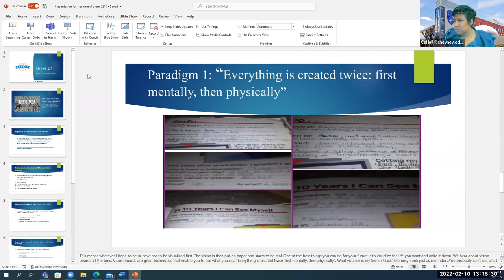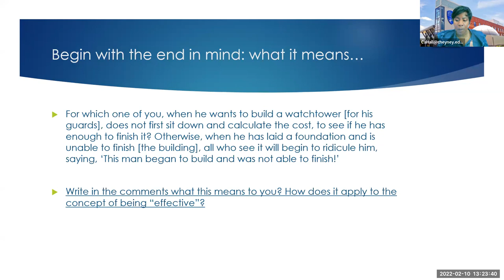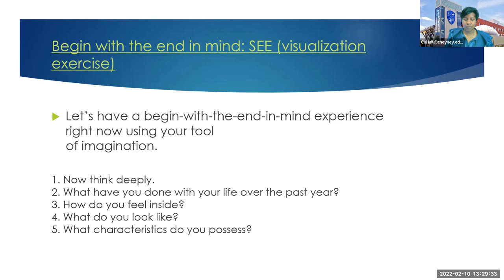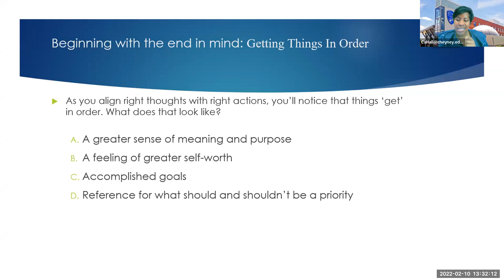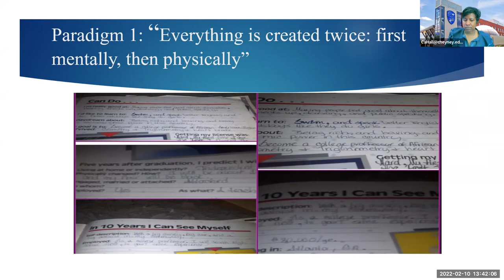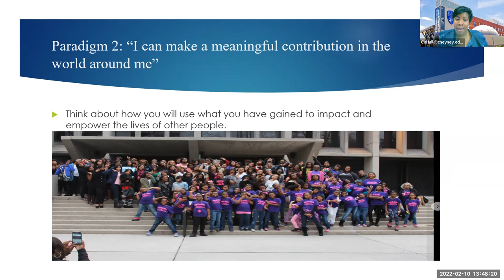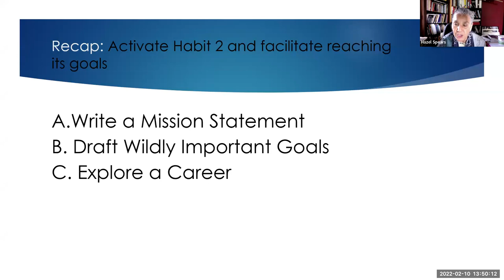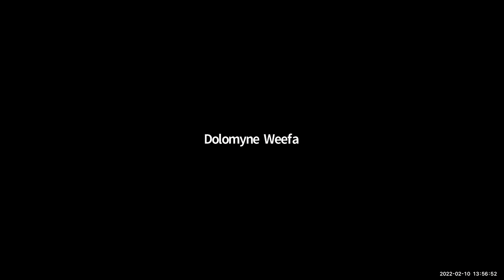Freshmen Forum Lecture Series: Beginning With the End in Mind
Dr. Carolyn Hall, from Cheyney's Office of Institutional Research Assessment & Communications, discuss Habit #2 of Highly Effective College Students with Dr. Hazel Spears and the freshmen cohort.